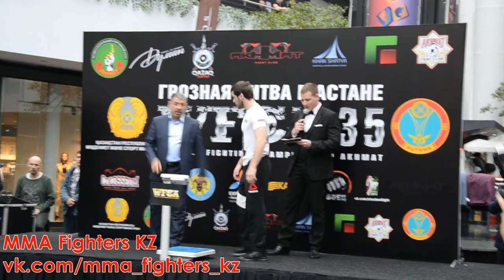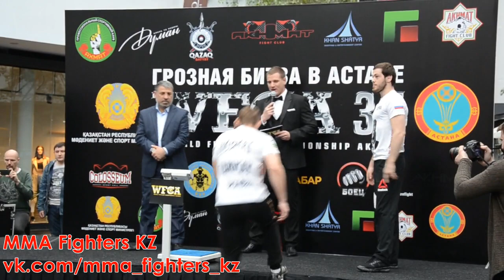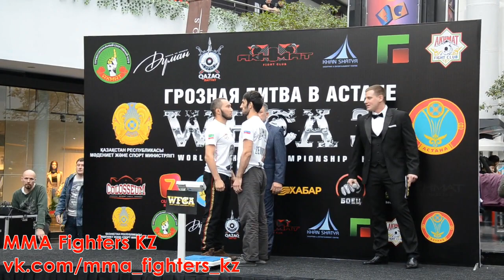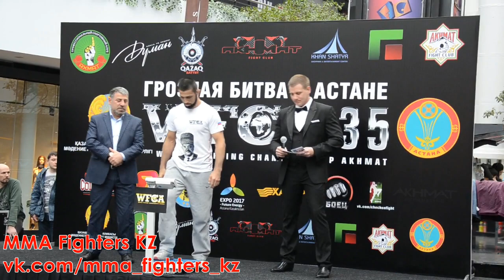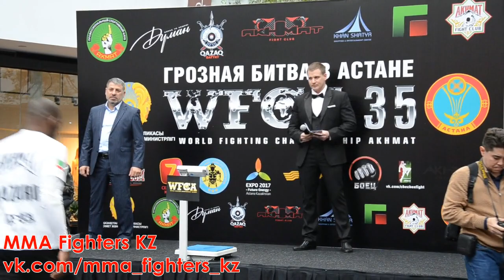WFCA 35 Официальная Церемония Взвешивания Бойцов в Астане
Официальная церемония взвешивания участников WFCA 35 в Астане!

Специально для  паблика Вконтакте
MMA Fighters KZ
Будь первым в событиях новостей!